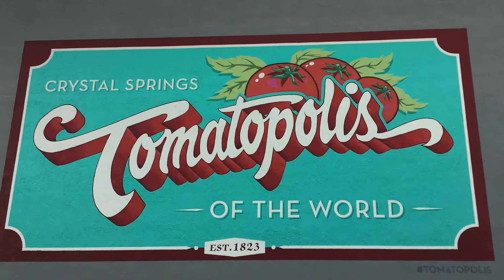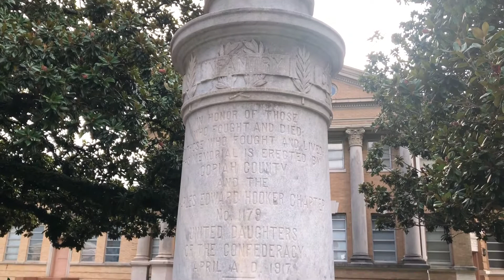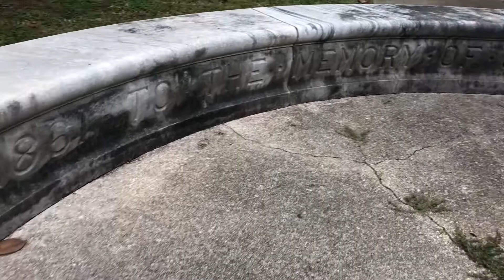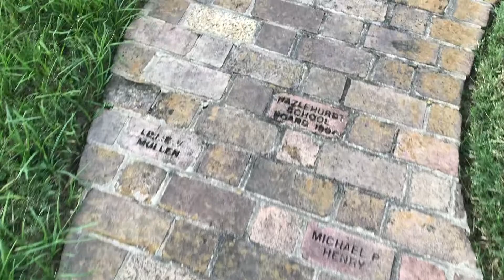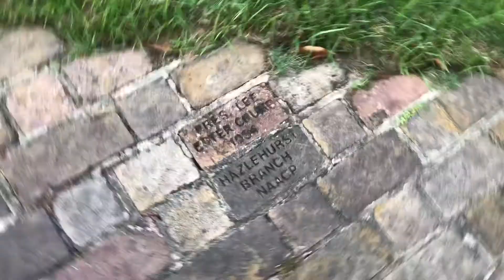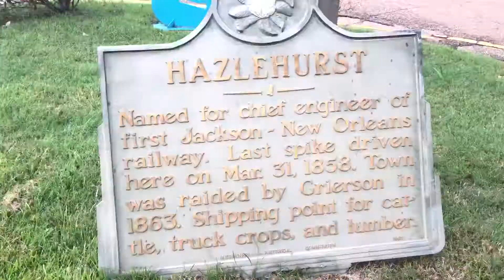Driving History #2: Terry, Crystal Springs, Hazelhurst's Rebel Statue & Robert Johnson Memorial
We head for Copiah County, Mississippi, swinging through Terry (in Hinds County) and down to Chautauqua Park. Then it's Crystal Springs, Copiah Academy, Hazelhurst, Georgetown and the Alford-Little House, which is both on the historic register—and a little haunted.